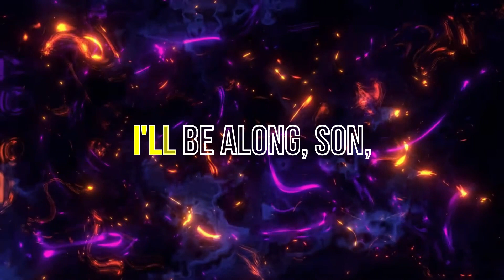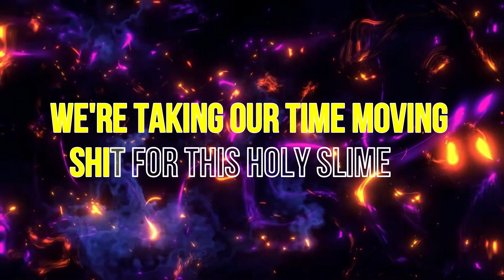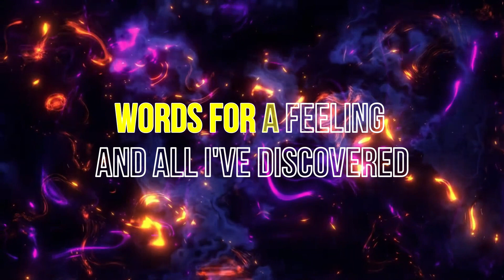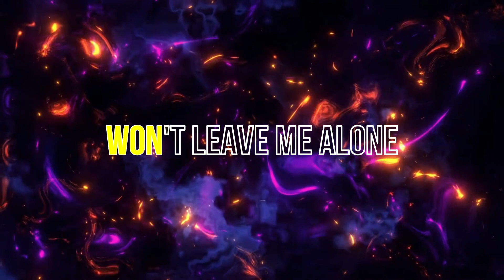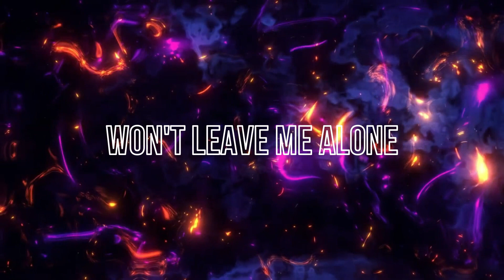Live - Pillar Of Davidson (KARAOKE)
Álbum: Throwing Copper
Artista: Live
Fecha de lanzamiento: 1994
Versión : Karaoke